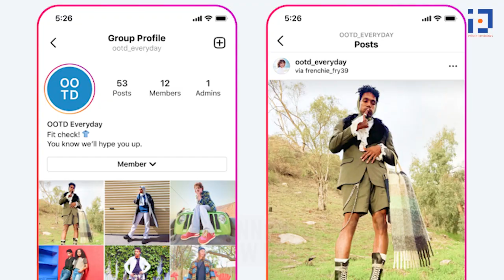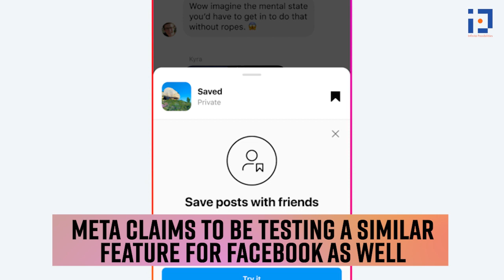Instagram New Feature: Instagram to Roll Out Candid Story Feature, All You Need to Know about This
Techlusive Instagram New Feature: Instagram to Roll Out Candid Story Feature, All You Need to Know about This